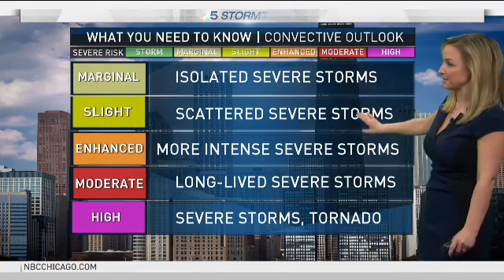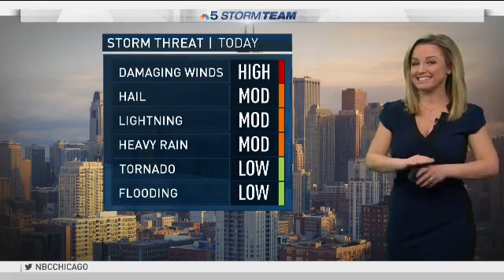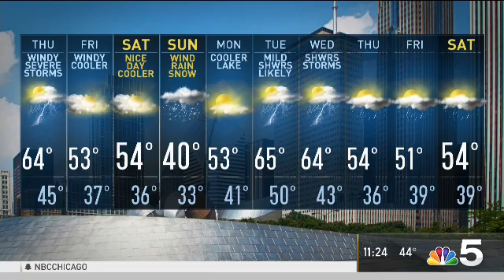Chicago Complex Weather Set Up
Meteorologist Kalee Dionne